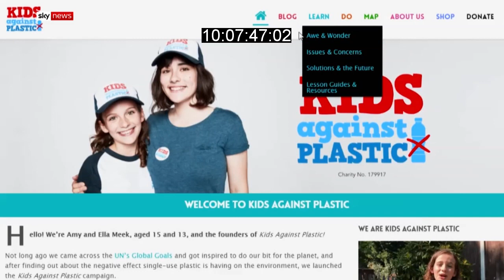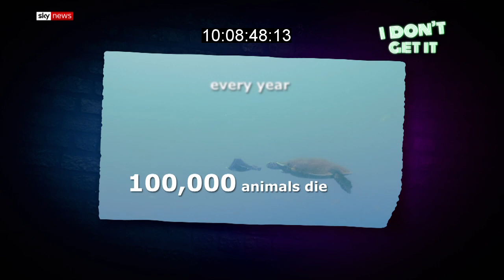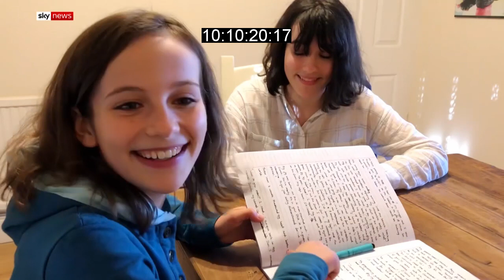Kids Against Plastic plastic-free challenge on FYI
Ella (presenter of Sky Kids' FYI - a weekly news programme for kids) and her sister (co-founder of charity Kids Against Plastic) were challenged by the FYI team to avoid all plastic for a day)